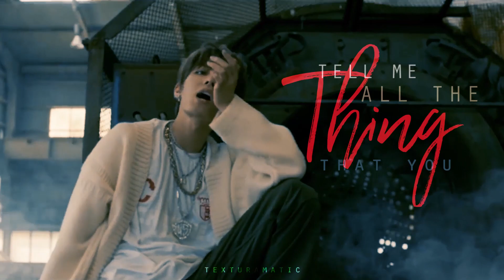｢ FMV ｣ Yuta - Come My Way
☸ Video credit ☸
NCT 127 (SMTOWN) official videos
오늘도즐거운하루

ˎ₍•ʚ•₎ˏ Thankyou ˎ₍•ʚ•₎ˏ